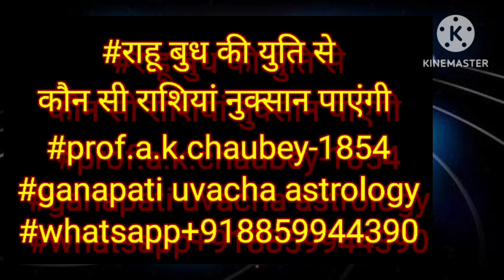राहू बुध की युति से जड़त्व योग कौन सी राशियां हानि पाएंगी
राहू बुध की युति से जड़त्व योग#कौन सी राशियां हानि पाएंगीprof.a.k.chaubey-1854#ganapati uvacha astrology